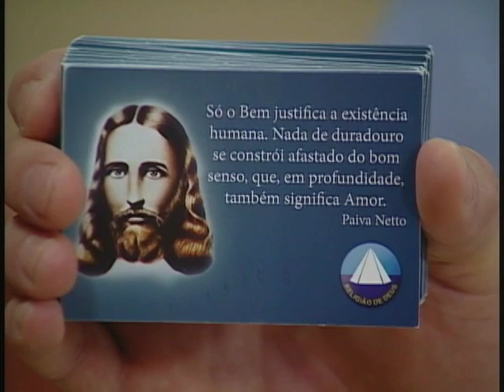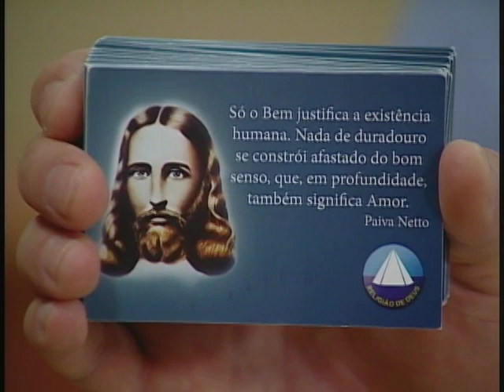Pâmela da Viola (Parte 4)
Primeira Hora - Pâmela da Viola